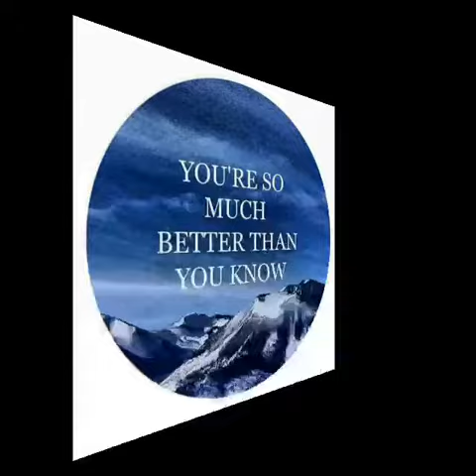Kumusta Ka (Guitar Instrumental)